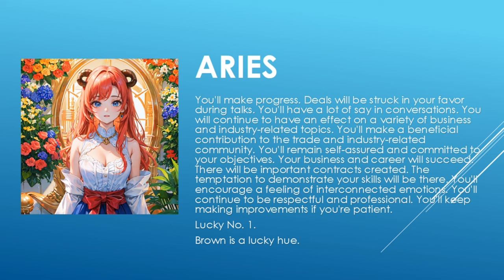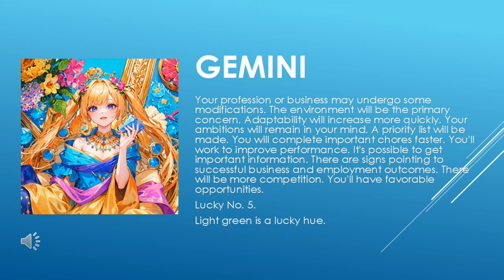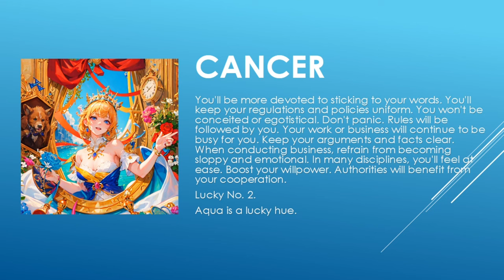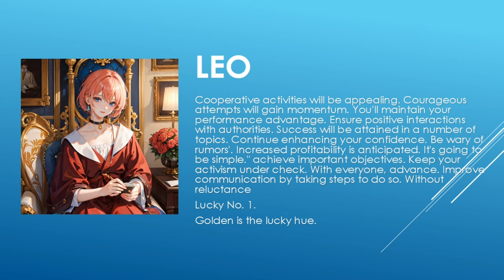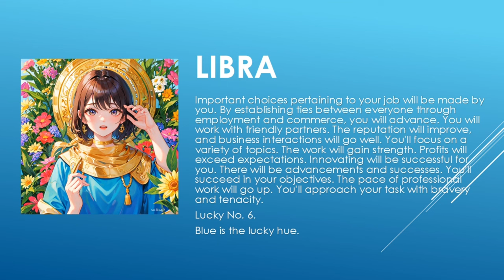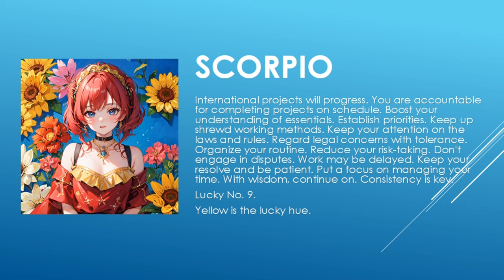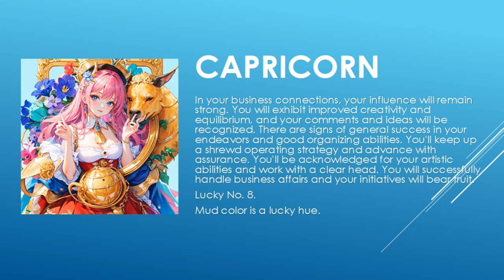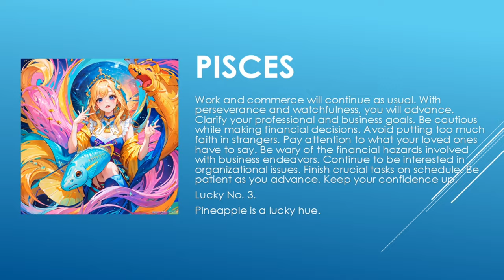Today's Horoscope | 28th June 2023 | Daily Horoscope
horoscope 2023
horoscope official
horoscope scorpio
horoscope tamil
horoscope cancer 2023
horoscope cancer
horoscope march 2023
horoscope aquarius
horoscope for today scorpio
horoscope 2022
gemini horoscope
horoscope
horoscope for today
libra horoscope
aries horoscope
cancer horoscope
aries weekly horoscope
aquarius horoscope
scorpio horoscope
virgo horoscope
daily horoscope
pisces horoscope
capricorn horoscope
horoscope signs
taurus weekly horoscope
weekly horoscope
monthly horoscope
horoscope leo
kc97horoscope
zodiac signs